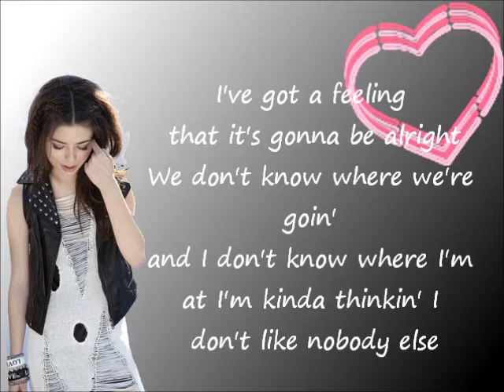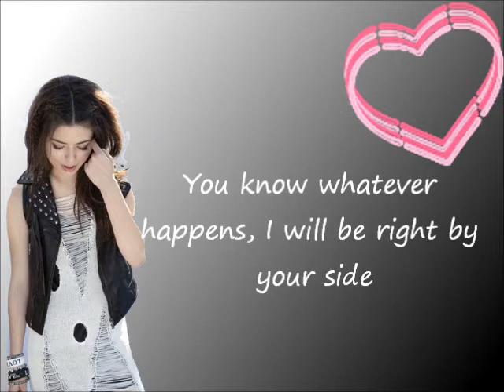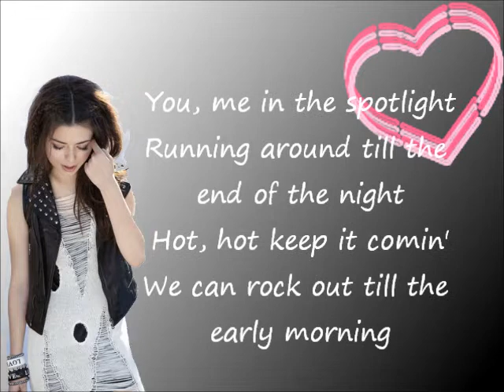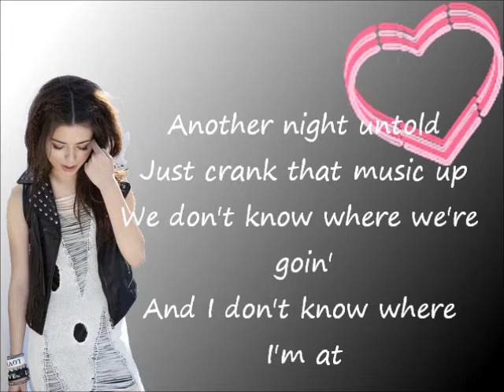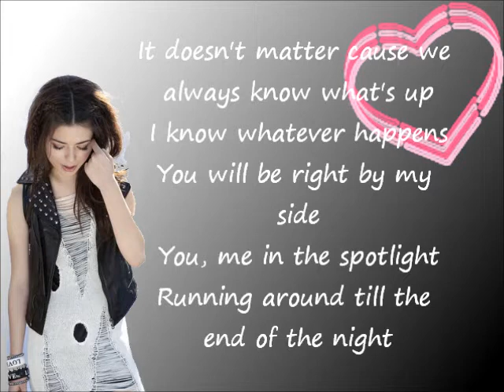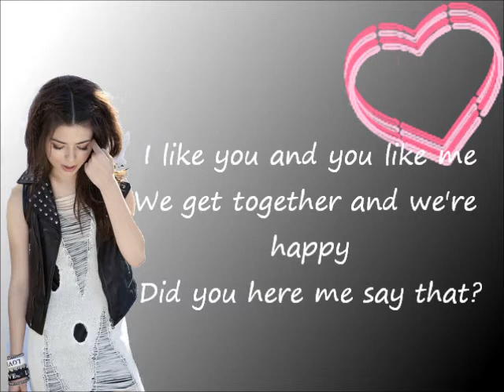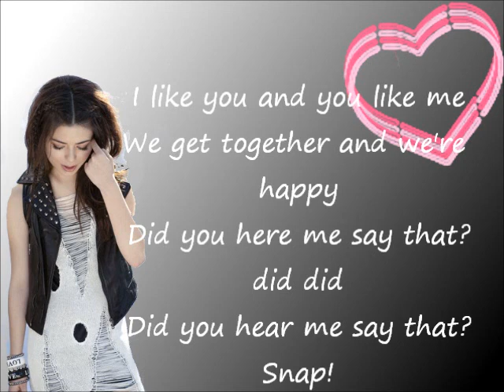Miranda Cosgrove - Dancing Crazy Lyrics